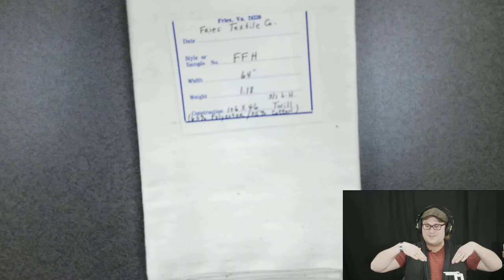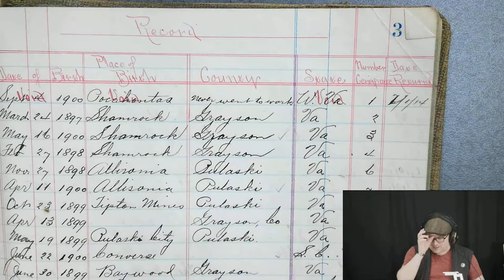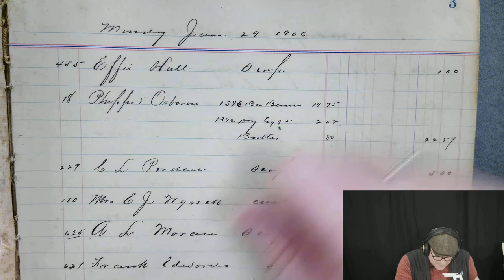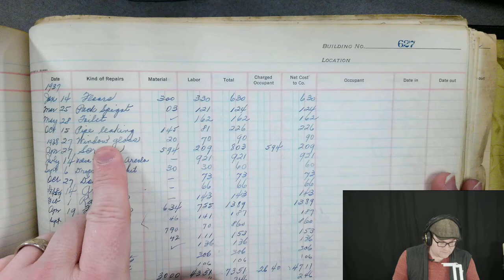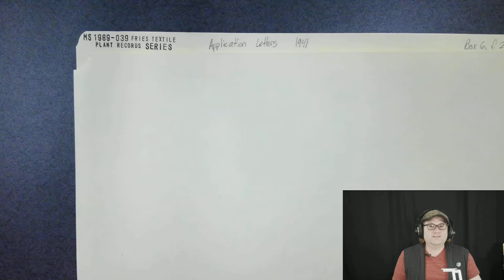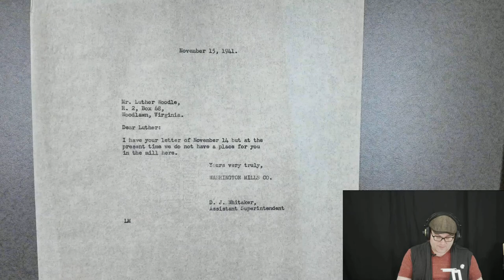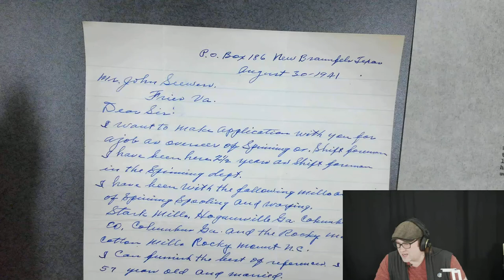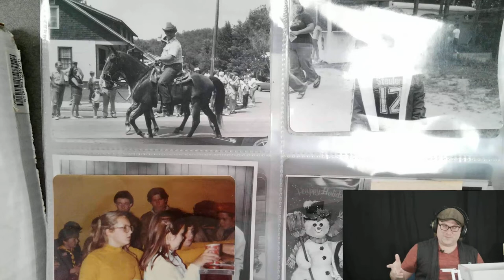Archival Adventures - Episode 50: Fries Textile Plant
This week on Archival Adventures, we explore the Fries Textile Plant Records (Ms1989-039). This collection includes records from the Washington Mills Company which operated a textile plant in Fries, Virginia. The company owned and operated everything in town including the schools, churches, stores, and houses.

00:00 Introduction
16:25 Fries Textile Plant Records (Ms1989-039)